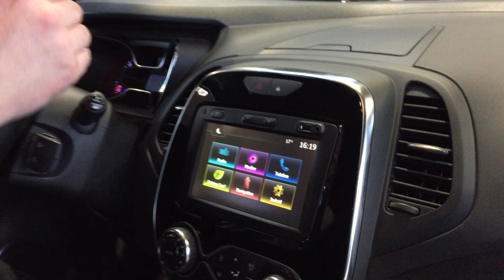Renault Captur 1,5 dCi 90 Intens EDC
Det er endnu en gang blevet tid til at byde velkommen indenfor hos Aunsbjerg med Thomas Bech. Denne gang skal vi se nærmere på en Renault Captur i en flot farve med masser af udstyr, herunder bl.a. automatgear.

Kunne bilen være noget for dig?